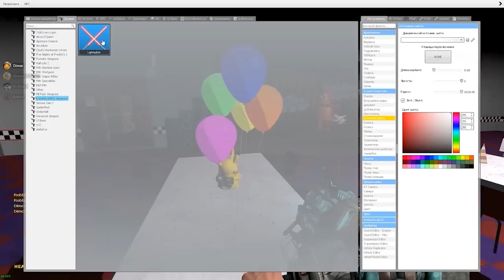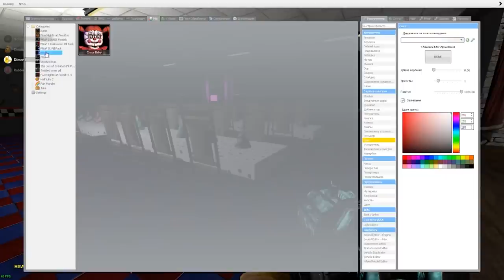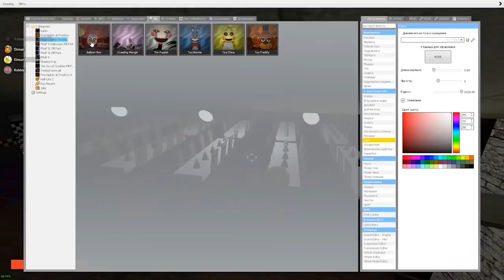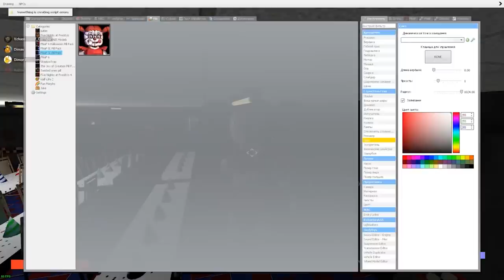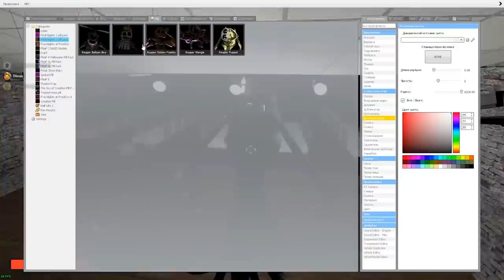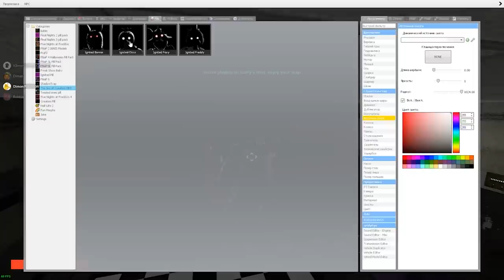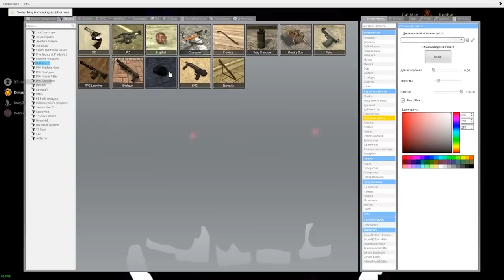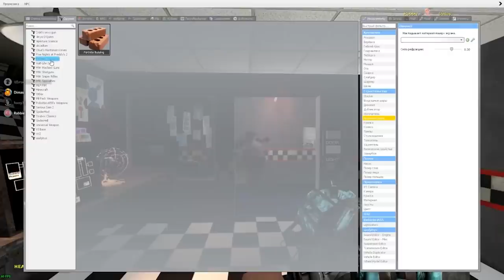АНИМАТРОНИКИ ПУГАЮТ ОХРАННИКА FNAF 1 ► Garry's Mod